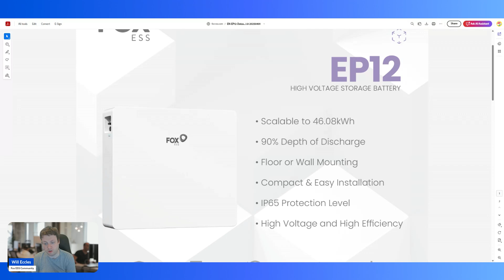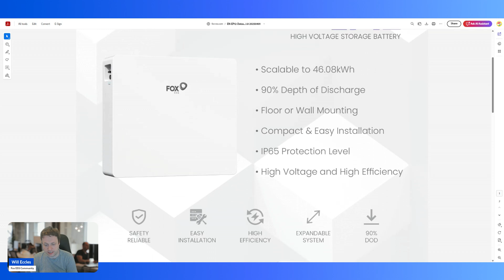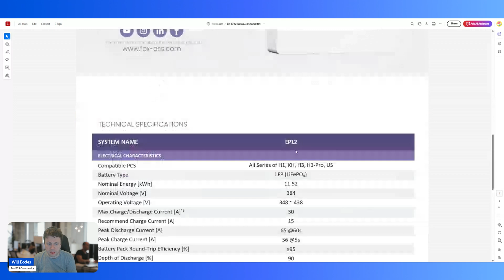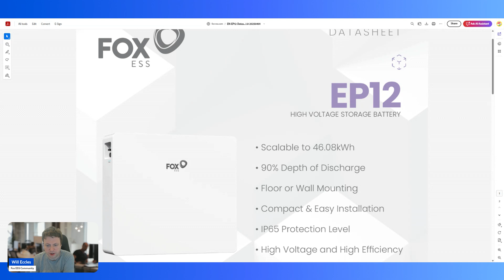Fox ESS announces the EP12 battery!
foxess announces and publishes the datasheet for the upcoming EP12 battery model. This batterystorage module is 11.5kWh and scales up to 46kWh with a single inverter!